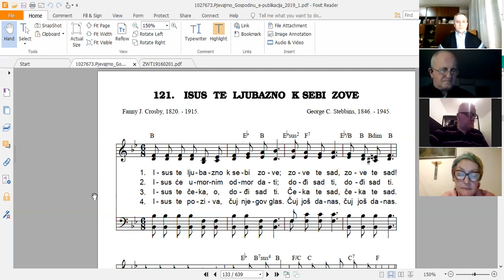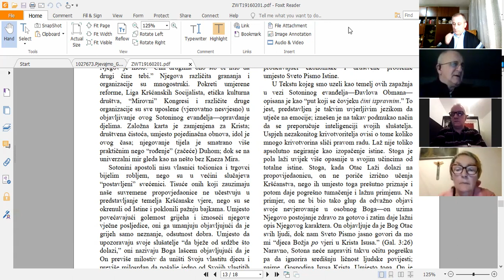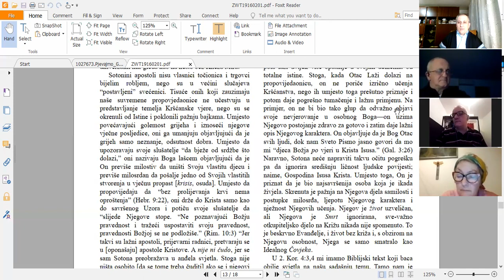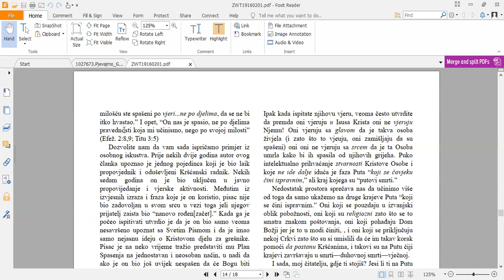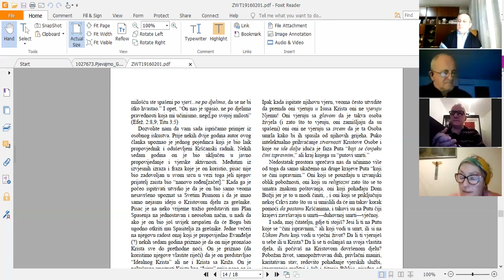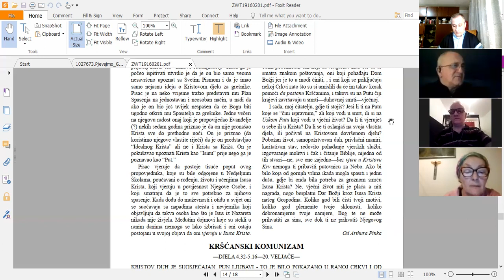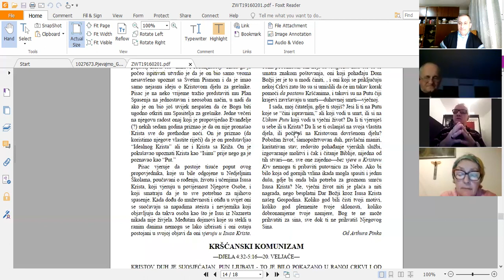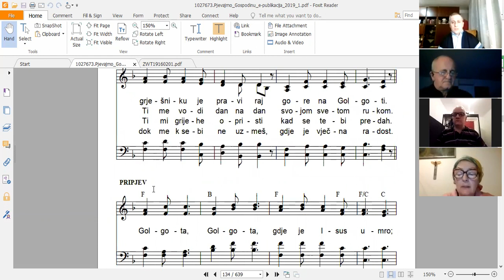BIBLIJSKI RAZRED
SOTONINA KRIVOTVORENA RELIGIJA 3.DIO